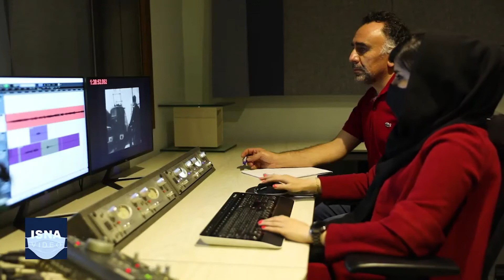مصاحبه با استاد ابوالحسن تهامی درباره دوبله فیلم دختر فراری و روز دوبله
از افتخارات  چکاوا حضور استاد ابوالحسن تهامی به عنوان مدیر دوبلاژ فیلم نخستین وعده دیدار بود ایشان با سالها تجربه یکی از ماندگارترین دوبله را در تاریخ سینمای ایران به یادگار گذاشتند.
تسلط بر ادبیات، ترجمه و تاریخ دوبله نقش ایشان را صد چندان نمود  .